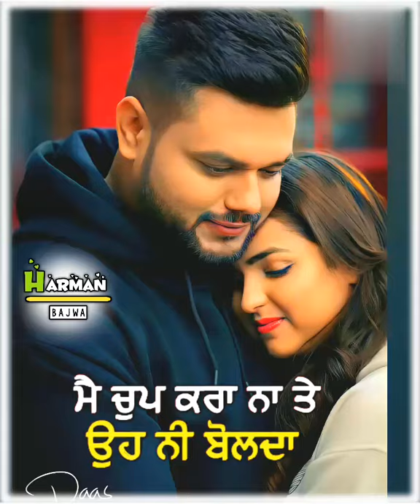Harnan bajwa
Harman Bahwanigaher 😎😎😎